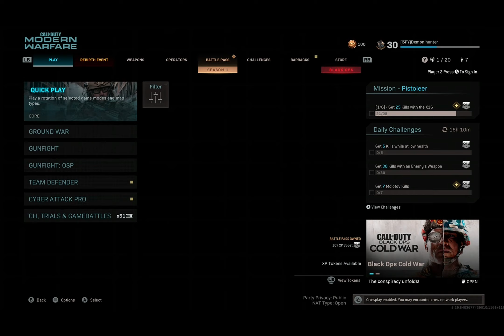Call of duty warzone plunder xbox one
this is recoded by the xbox comain app hope you engoiy the video like a sub scrifv